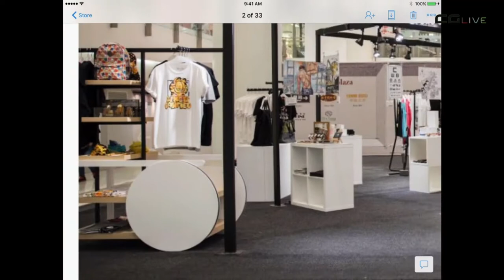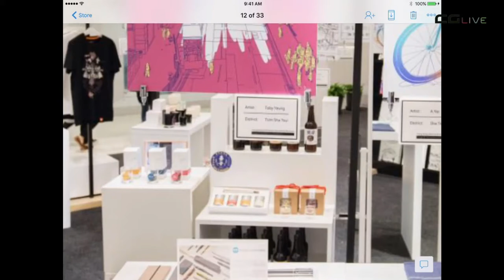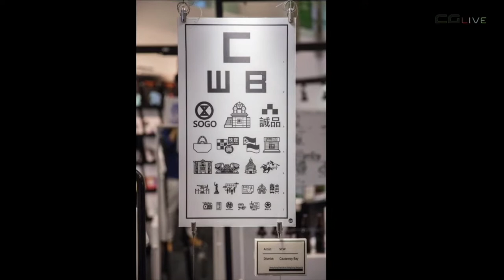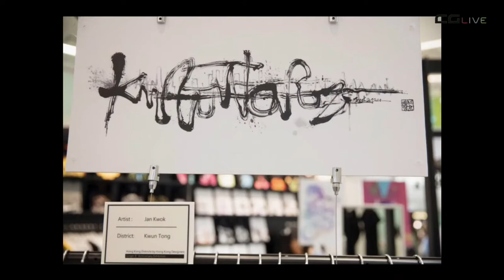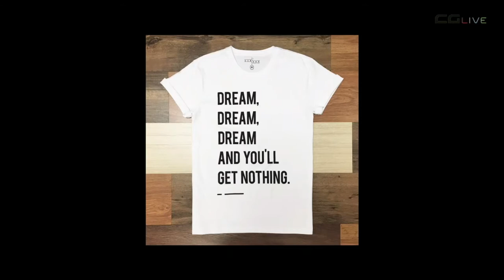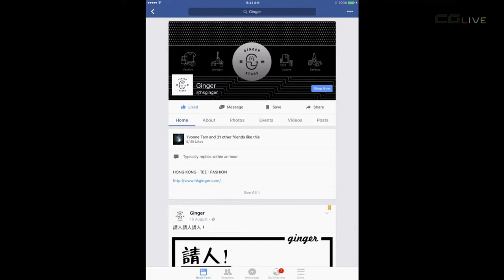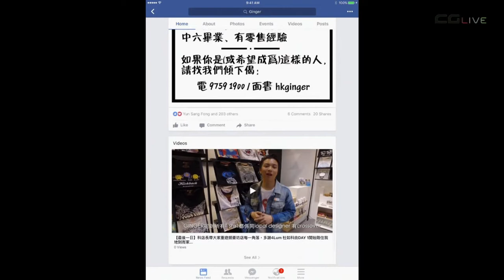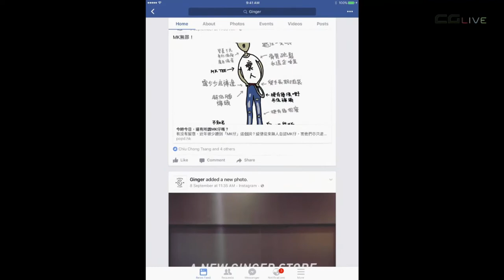CG-LIVE 節目 - 《創作冰山》17 - Part 2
《創作冰山》一個專門談論創作人辛酸背後、鮮為人知的創作生崖、分享滄海遺珠的作品。
主持 : Andrew Lee / Bufee Leung

今次請來本地創作品牌店 Ginger Store 【薑館】 老闆 Ken Ma 分享與眾多本地插畫/設計師的合作心得及開店的辛酸史~~~

首播日期 : 23 DEC , 2016